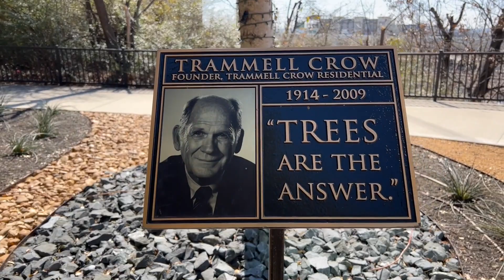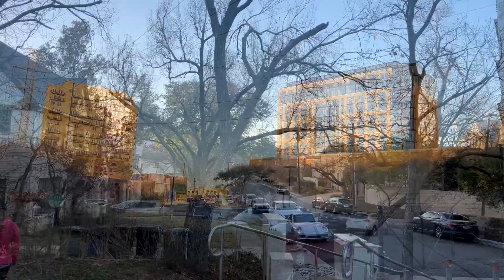A Walk Down the Katy Trail in Dallas, Texas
Are you thinking about a move to Dallas, Texas? Come with us for an inside look at one of our favorite Dallas lifestyle landmarks.

If this is your first time to our channel, and you would like to know more about living in Dallas, please subscribe below and tap the bell to be the first to know about the luxury market in Dallas.

My name is Alex Tyler, with Arbor Realty Group. We service Downtown Dallas, Uptown, Turtle Creek, Oaklawn, Highland Park, Preston Hollow, University Park, and the greater DFW Area.

Our team receives calls and emails everyday from people just like you, looking to make the move to Dallas, Texas.  Whether you are moving in 9 days or 90 days, give us a call, send us a text or email.  We look forward to helping you find your new home in Dallas, Texas.

*Observations of on-site conditions are subjective through the lease of my experience.  Facts and figures may have been derived from one or more of the links above.